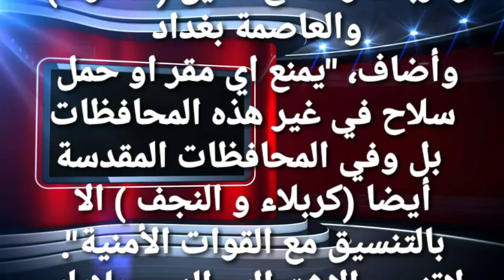غلق مقرات سرايا السلام